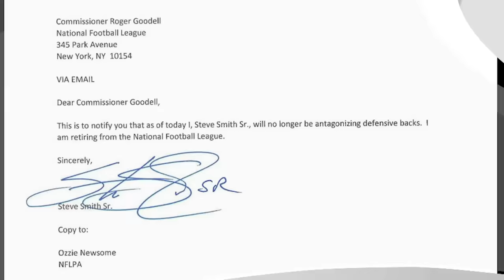Steve Smith's ICE COLD Career Highlights! | NFL Legends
Steve Smith's career highlights with the Carolina Panthers and Baltimore Ravens!

NFL - YouTube.com/NFL